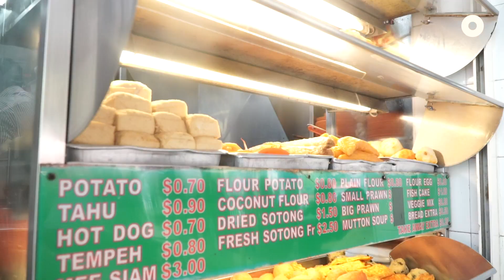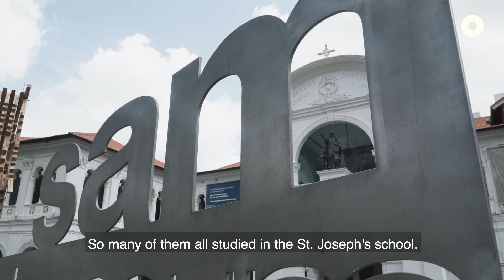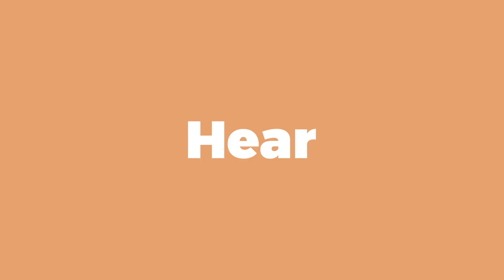Flavours of Waterloo Street — Indian Rojak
How did Indian rojak come about? Mr. Sabeek, the owner of Siraj Indian Rojak, shares an interesting story that traces its roots back to the 60's, during the days of the legendary Waterloo street food stalls!

📍Siraj Indian Rojak
Albert Centre Market and Food Centre
(Near Bugis MRT)